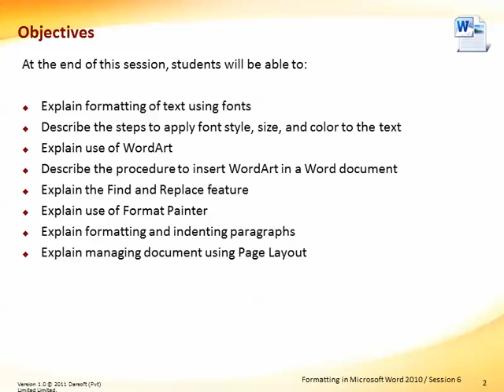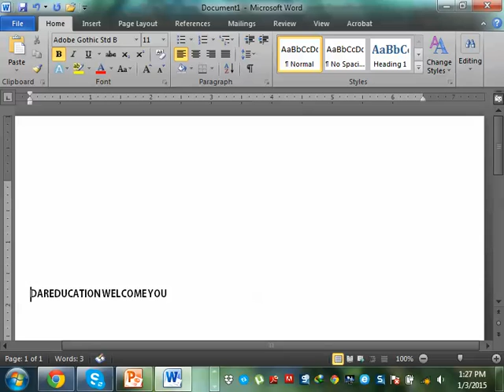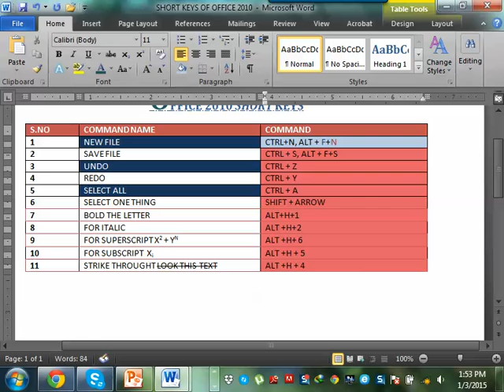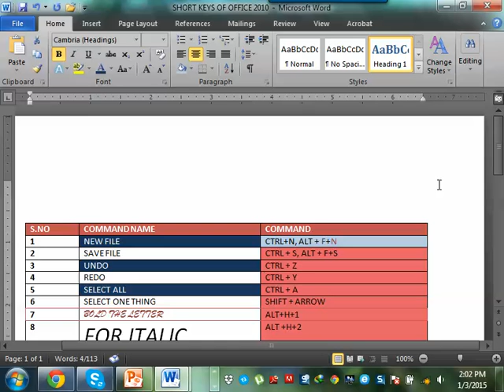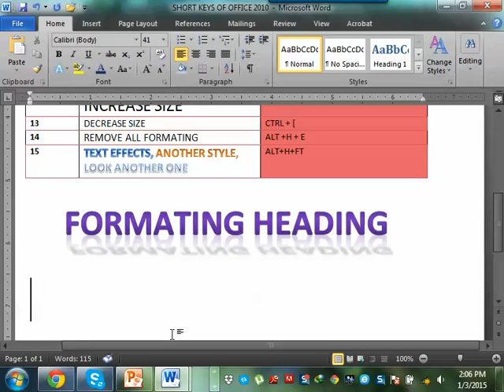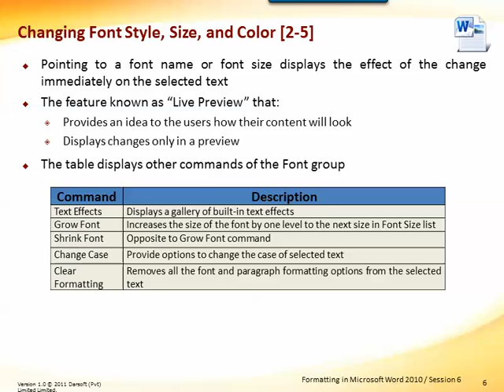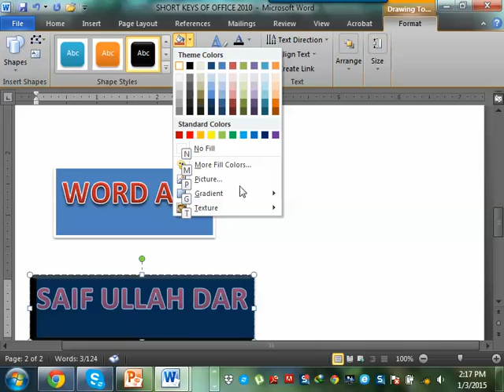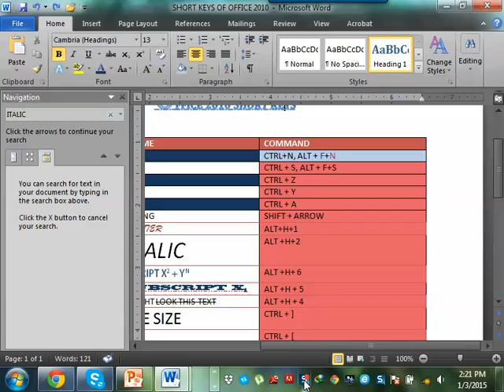SESSION NO 6 WORD 2010 PART 1